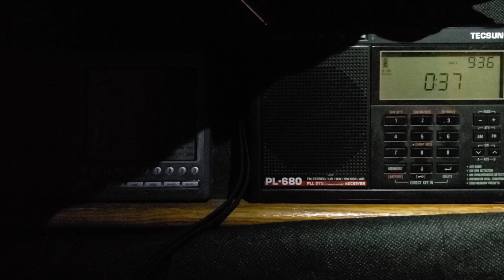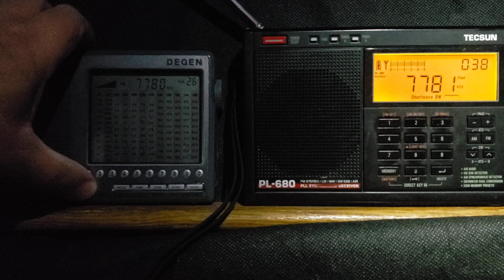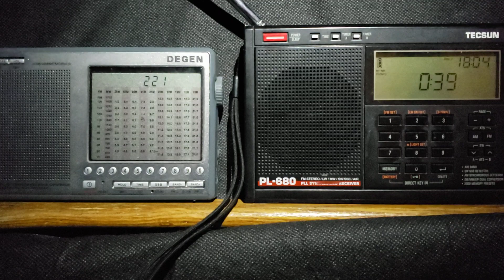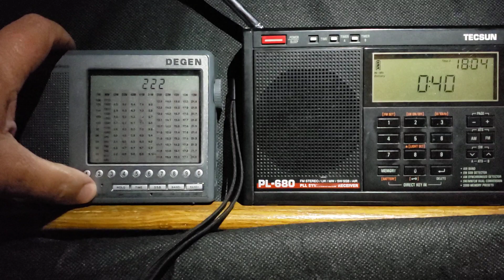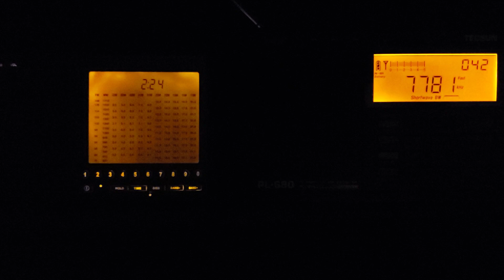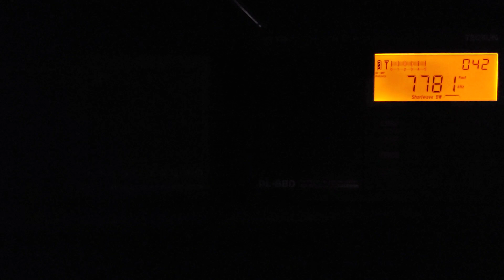Degen DE1103 PLL VS Tecsun PL-680 test Slovakia via WRMI 7780 kHz Shortwave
Received on August 19th 2020 at 0030 UT both receivers are plugged on the sloper antenna